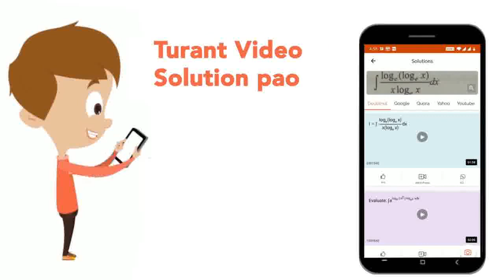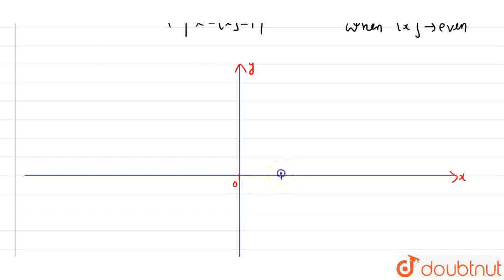Let f:R rarr R defined as f(x){[|quad,when [x] is odd ],[|x-[x]-1| , when [x] is even ]], ...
Let f:R rarr R defined as f(x){[|x-[x]|quad,when [x] is odd ],[|x-[x]-1| , when [x] is even ]], Where [.] denotes the greatest integerfunction what will be the area bounded by the curve y=f(x), within [0,4]
Class: 12
Subject: MATHS
Chapter: APPLICATION OF INTEGRALS
Board:USER_ASKED

👉 Have Any Query? Ask Us.